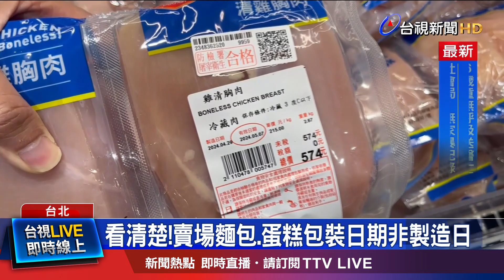看清楚！ 賣場麵包.蛋糕包裝日期非製造日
知名美式賣場，販售的一款草莓蛋糕，受到許多消費者青睞，但一名女網友發文抱怨，她購買這款超夯的草莓蛋糕，包裝日期 就是當天，一買回家後 就發現 底部疑似發霉，讓她傻眼 直呼誇張。但貼文一出，有其他網友留言揭露，其實商品標示的 「包裝日期」，並非當天製造。